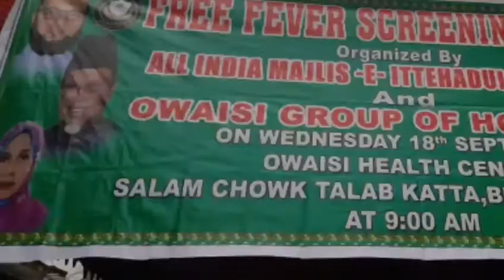TODAY NEWS FREE FEVER SCREENING CAMP ORGANISED BY ALL INDIA MAJLIS E ITTEHADUL MUSLIMEEN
Free fever screening camp organised by all india majlis e ittahadul muslimeen owasi group of hospitals on wednesday 18th sep 2019 owasi health centre salam chowk talablatta bhawani nagar hyderabad